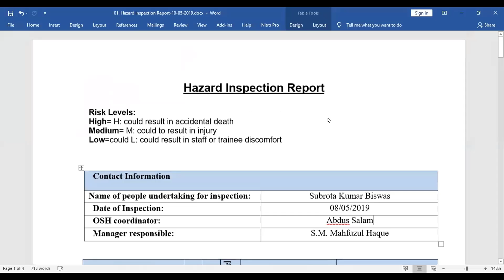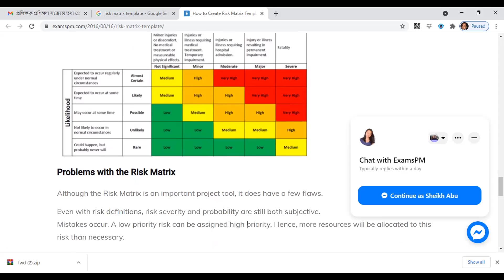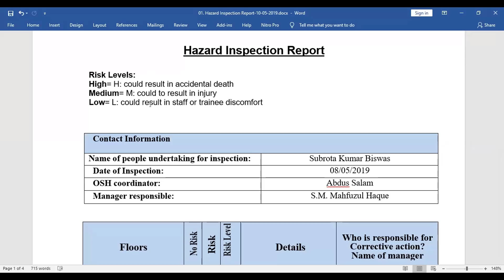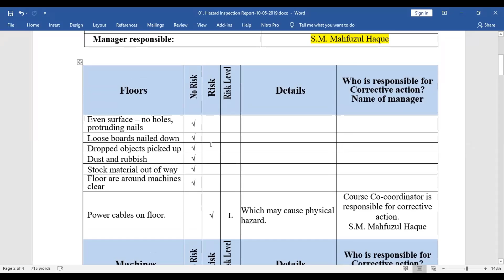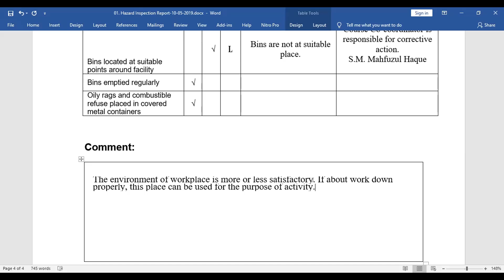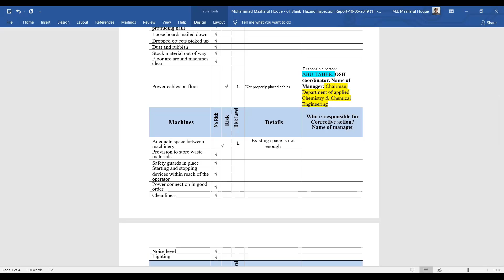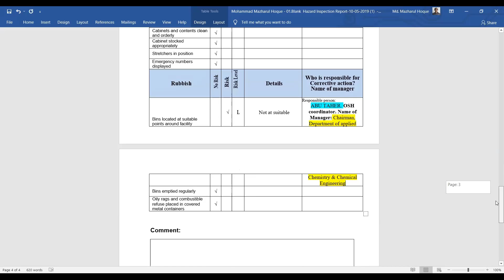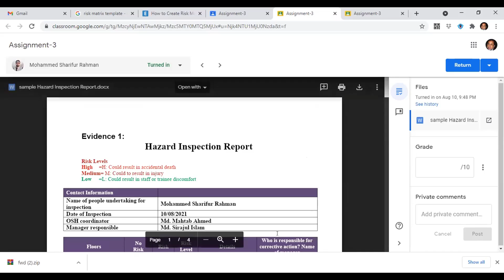Day 20 Hazard Inspection Report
Perform Hazard Inspection Report by the trainees of CBT&A Methodology Level 4